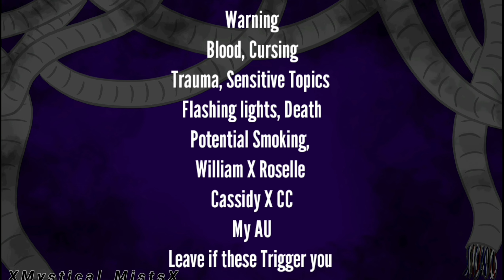Delilah Crew Reacts To FNAF (Part 4)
Hey guys, Welcome back I think its time for a bit of a comeback. I hope you enjoy and if anyone has video ideas leave them in the comments!!! This will probably be my last Delilah crew reacts for this series. I hope to come up with other plans for them soon!!!